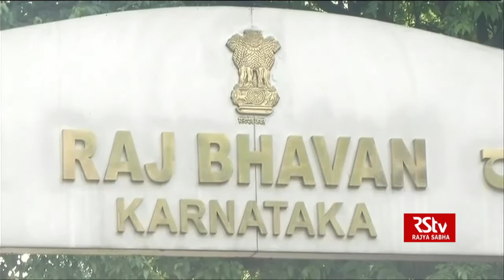Who will form government in Karnataka